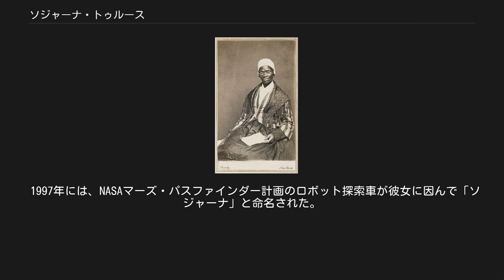ソジャーナ・トゥルース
女性の権利活動家_(アメリカ合衆国)
ソジャーナ・トゥルース ソジャーナ・トゥルース(Sojourner Truth, 1797年? - 1883年11月26日)は、アメリカの奴隷解放活動家。
本名はイザベラ・ボームフリー Isabella Bomefree (その後バウムフリー Baumfree に改名)。
ソジャーナ(たえず先へ進む人)・トゥルース(真実)の名は1843年から、自らに付けた名前だった。
 彼女はニューヨーク州アルスター郡で黒人奴隷の13人兄弟の一人として生まれた。
誕生の年は1797年とされるが不確かである。
11歳くらいのときに奴隷として売られるまでオランダ語しか話せなかった。
奴隷として数回売られ、三番目の主人のジョン・デューモントに結婚を強制され、トマスという奴隷の男性と結婚し子供を産んだ。
彼らの間には五人の子供がいた。
 1827年にデューモントは彼女に自由を約束したが、その約束は守られず彼女は子供と共にカナダに逃亡した。
アイザック・ヴァン・ヴァーグネンの元で働いているとき、彼女はデューモントがアラバマ州で末の息子ピーターを不法に売ったことを知り、取り戻すための訴訟を起こした。
1828年にニューヨーク州は奴隷制度を廃止し、彼女は1829年にニューヨークに戻り、家政婦として働き始めた。
 彼女はそこで改宗し、メソジストのコミューンに加わった。
1843年にはソジャーナ・トゥルースと名乗り、巡回説教師として有名になった。
彼女の最も有名なスピーチは1851年にオハイオ州アクロンで行われた（私は女ではないの?）。
1850年にオリーブ・ギルバートが彼女の話を聞き取り、回想録として発表した。
(『The Narrative of Sojourner Truth: A Northern Slave』) 南北戦争後、彼女は新たに解放された奴隷のために働いた。
解放された奴隷達に新たな土地を与えるよう議会に誓願した。
 彼女は1883年にミシガン州バトルクリークで死去した。
 1997年には、NASAマーズ・パスファインダー計画のロボット探索車が彼女に因んで「ソジャーナ」と命名された。
 彼女の生涯はアン・ロックウェルによって『とどまることなく』(Only Passing Through: The Story of Sojourner Truth (2000)国土社刊)で紹介された。